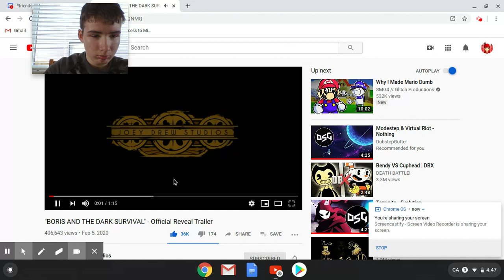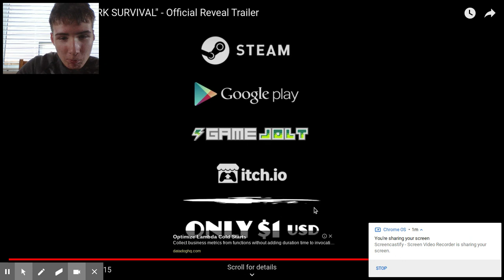reacting to "BORIS AND THE DARK SURVIVAL" Official Reveal Trailer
welcome to my first reacting video i did not know they would make a game about Boris